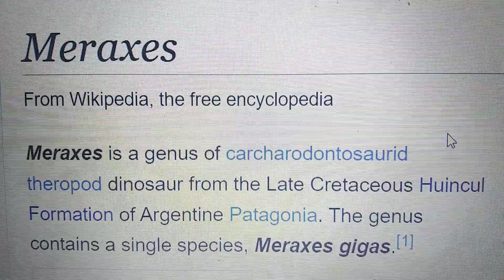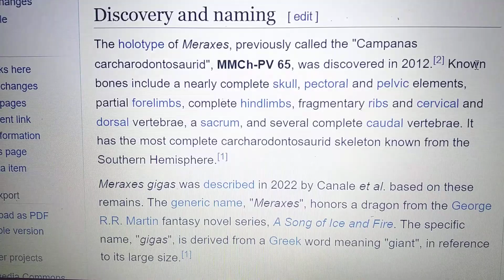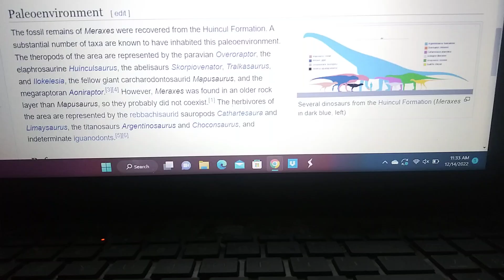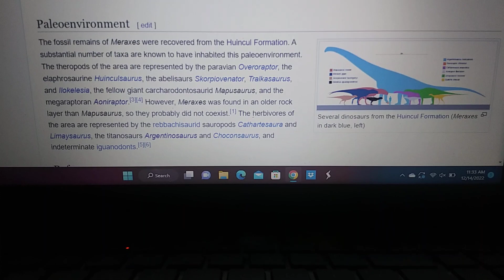Cretaceous profile Meraxes